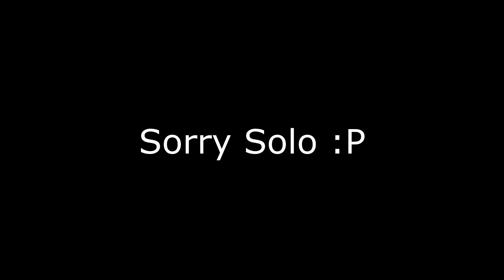Halo 5 Uncut + Trolling Solo!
Here's a few funny and random clips that I have gotten over the last week. Enjoy! :D